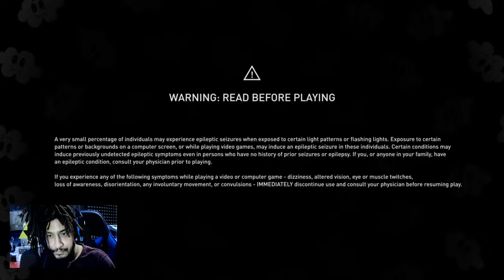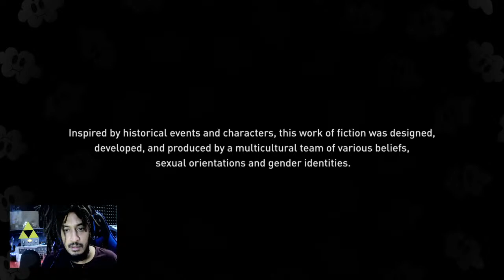Quick Late Stream!